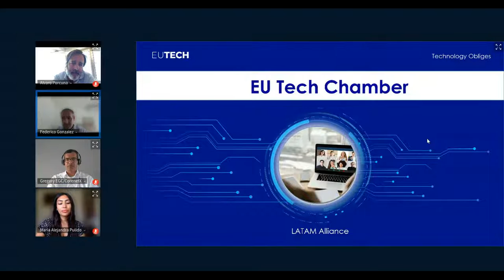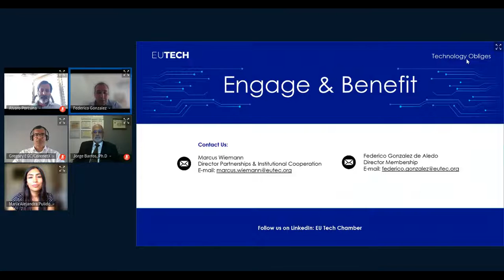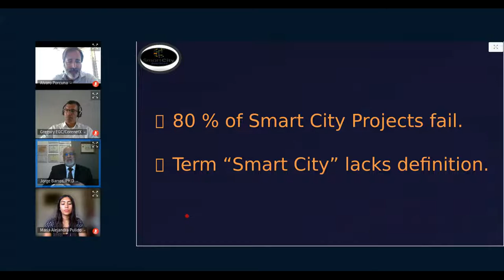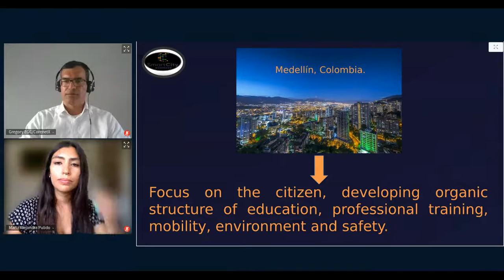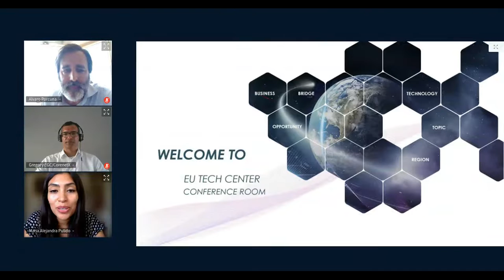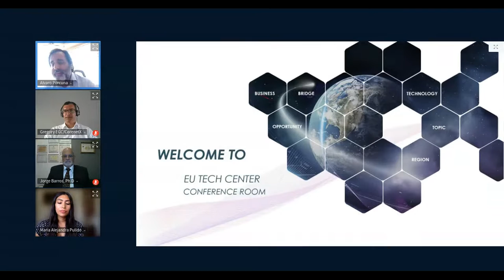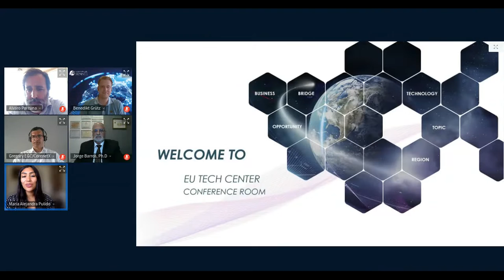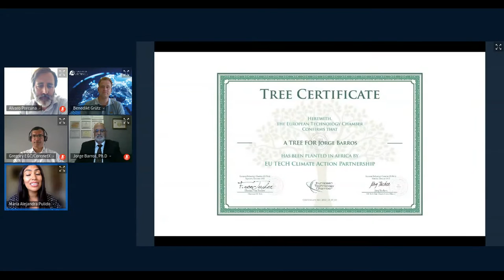EU Tech Webinar